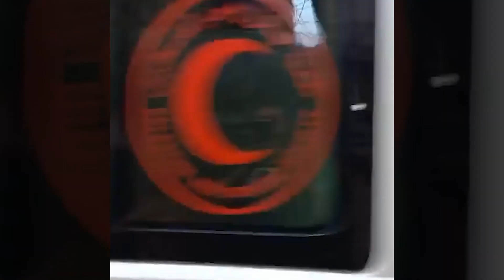تجدد واشتداد الاشتباكات في مخيم عين الحلوة